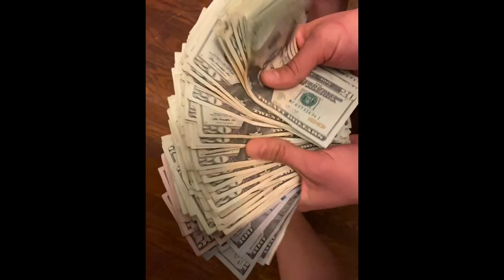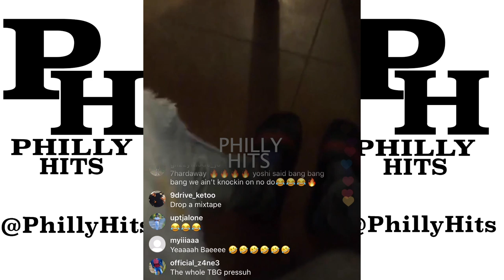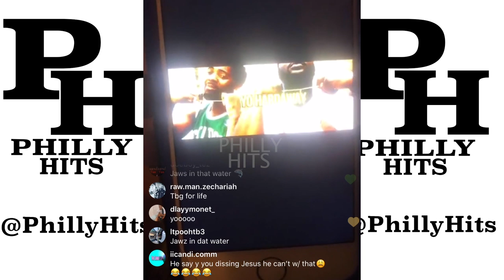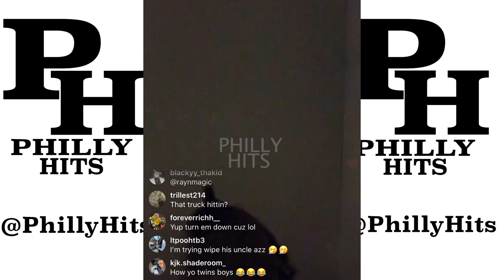Lit Yoshi TBG shows new video is done with Seven Hardaway Tbg, Clarifies stepping on Jesus and more